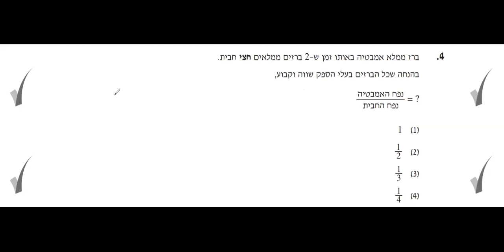בחינות המרכז הארצי - סתיו 2018 - כמותי 1 - שאלה 4 EZ WAY